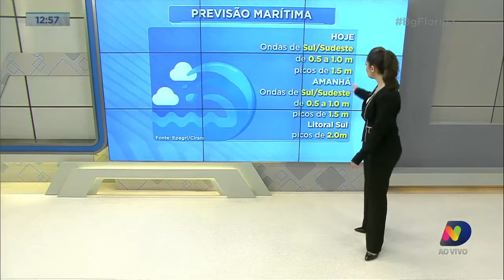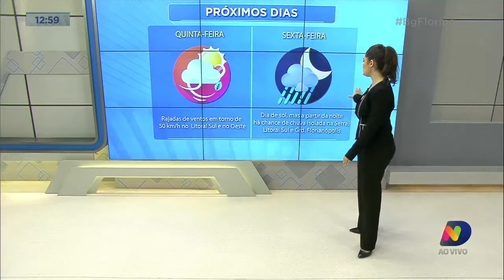Confira a Central do Tempo desta terça-feira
Confira a Central do Tempo desta terça-feira (19).